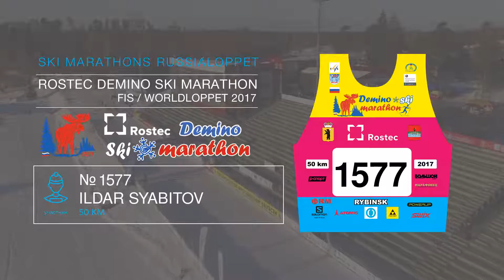ROSTEC DEMINO SKI MARATHON Syabitov Ildar номер 1577